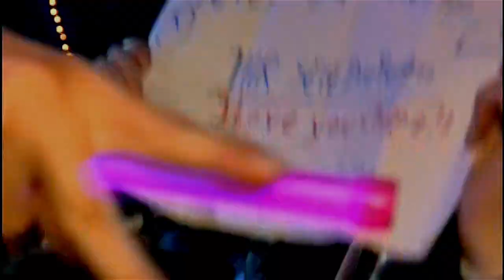Chipz - Live at the Dome (HQ)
Chipz - Live at the Dome:
1 Chipz In Black
2 Cowboy
3 Captain Hook
4 Bang Bang